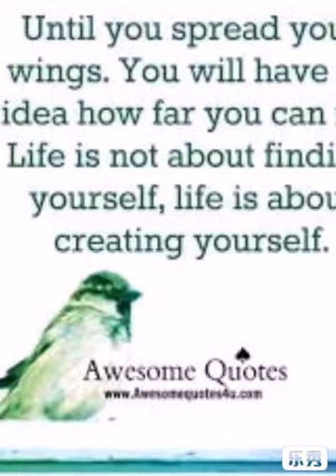Special day of my child. Happy birthday kutti raghav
A special day of my child raghav. happiness of our life strengthens when we able to recognize the enthusiasm over his face. he the prince of our heart.happy birthday to my lovely child.